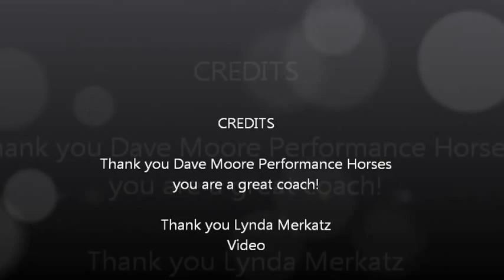Finished horse video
Lesson horse reiner My video for road to the horse wildcard application